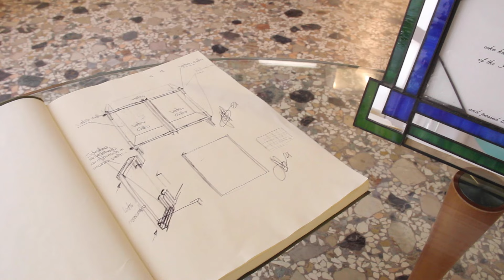Michele Dal Bon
In occasione di Venice Design Week 2021 Michele Dal Bon ha presentato il progetto Alchimia. Lo incontriamo nel suo studio.

video realizzato dall'artista Ayune Namur